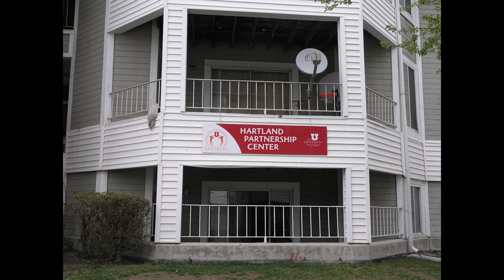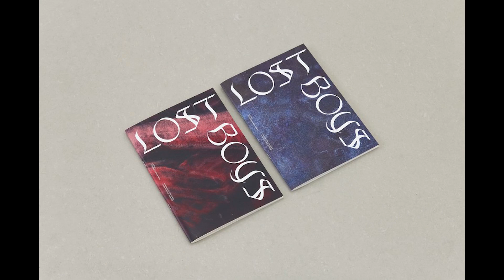Part 3 - Finding Home: The Journey Of A Lost Boy Of South Sudan | Atem Aleu, ARTrageous Online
❓ How did Atem turn the immense challenges he faced into opportunity? Post in the comments section of this video!

✏️ Notes ✏️
This video corresponds with Module 1 of the Atem Aleu ARTrageous Online Unit from West Valley Arts.

ARTrageous Online! supports Utah's core curriculum learning for 7-12th grade students by introducing students to passionate and accomplished thought leaders in our community. They are artists, scientists, authors, activists, mathematicians, engineers, teachers, and creatives who have ideas and experience worth sharing. Vibrant video presentations, activities, and lesson plans support arts integration in English, Science, and Social Studies.

West Valley Arts is a 501(c)(3) organization that creates opportunities to learn, experience, and celebrate art, culture, and the community.

Timecodes:
0:00 - Intro

About: In this video, Atem Aleu shares his story about getting on a plane for the United States and how the food on the plane triggered his trauma as part of the "Atem Aleu: The Lost Boys of Sudan, ​ARTrageous Online!" lesson plan from West Valley Arts.